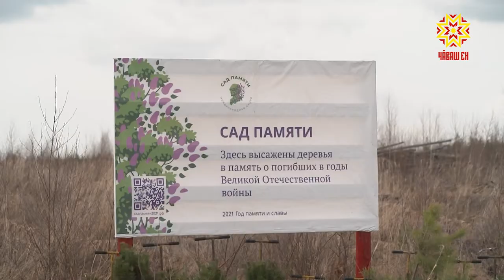В Заволжье высадили «Сад памяти»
Международная акция «Сад памяти» стартовала в 2020 году.  Её цель – создание зелёных памятников каждому, кто погиб в годы Великой Отечественной войны.  Субботник в рамках акции прошел в Заволжье.